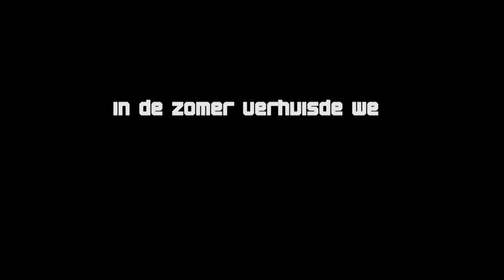in de zomer verhuisden we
directed by Jola Hesselberth